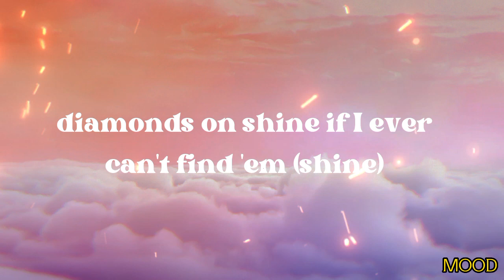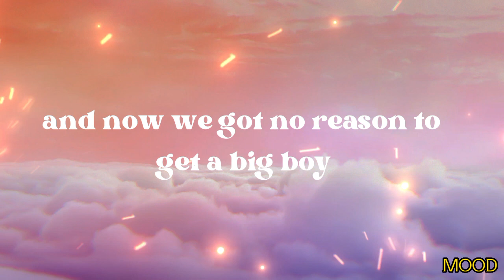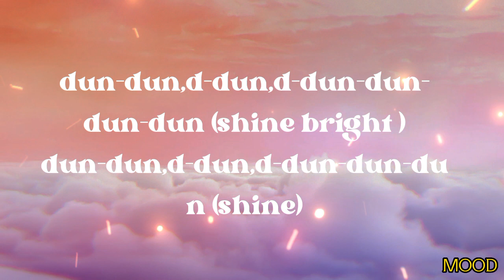SZA-Big Boy (Lyrics) ft. Doja Cat.